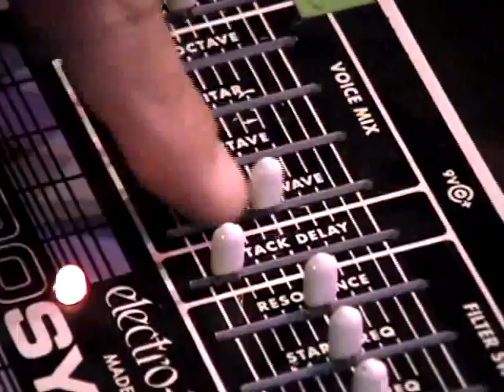Clínica EHX con Felipe Souza: Sintetizadores de Guitarra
Fragmento de la Clínica Electro-Harmonix con el guitarrista mexicano Felipe Souza. Gracias a MAS MUSIKA